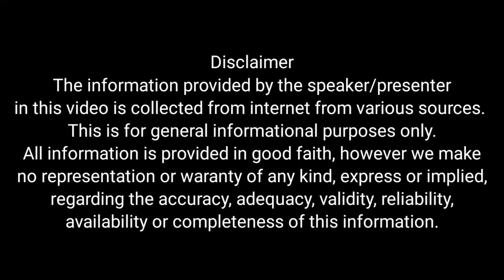Lesser known facts about Pat Cummins | Australian Captain Pat Cummins interesting facts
shocking facts about kolkata knight rider